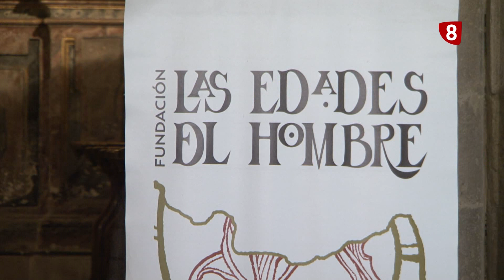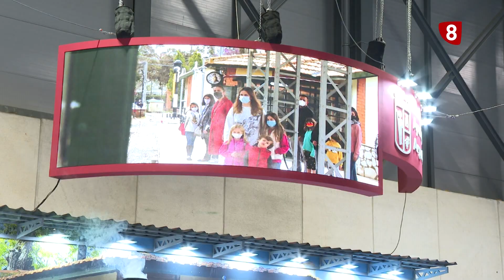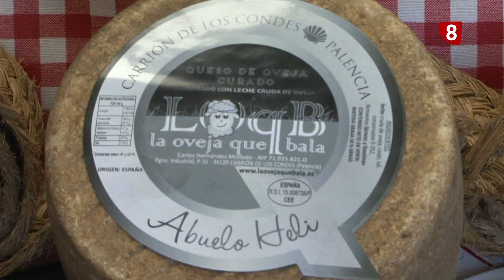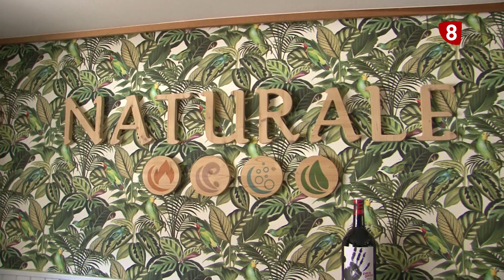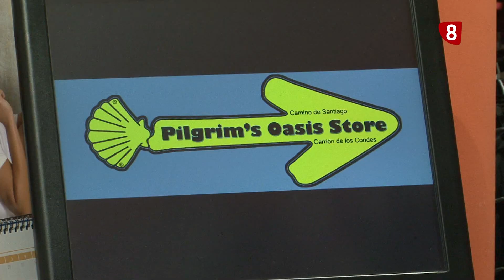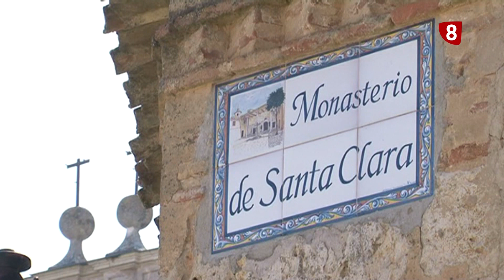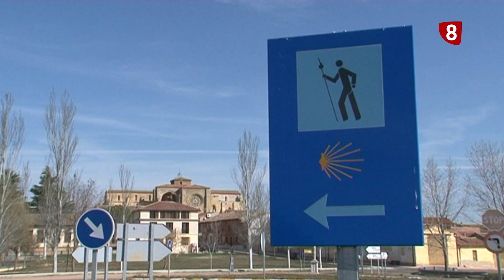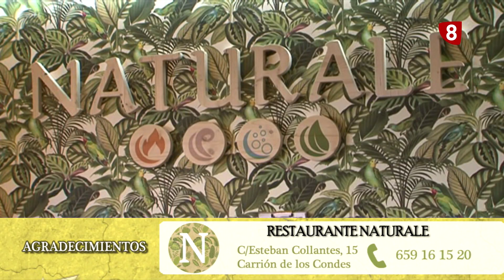'Un Paseo por Palencia': CARRIÓN de Lux